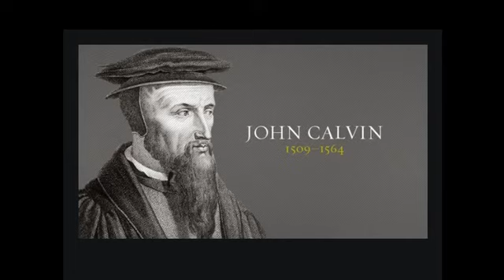تاریخ کلیسای انگلستان قسمت چهارم